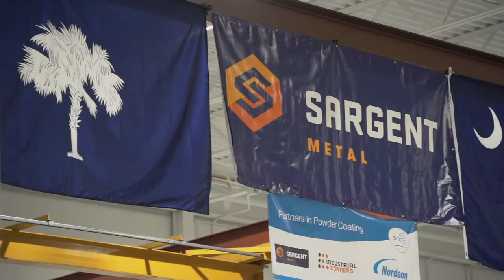Governor McMaster Visits Sargent Metal